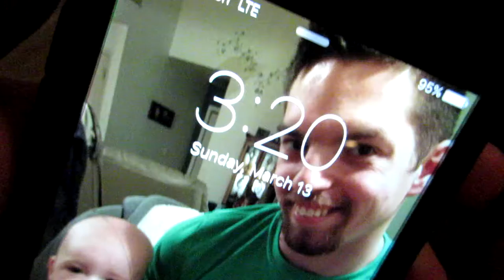IS CLIMATE CHANGE REAL?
Dylan's Snapchat: dylanisawesome
Jeff's Snapchat: jeffjm1
Facebook.com/twomanfilms

Dylan and I are currently trying out daily vlogs and we really hope you will love it. There will be skit's on the side. Hope this wasn't too cheesy to read..